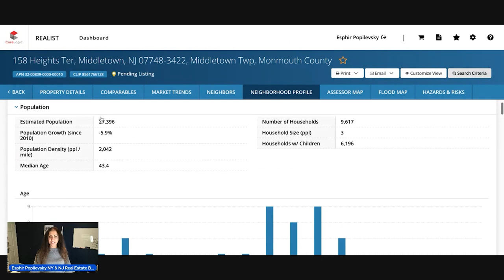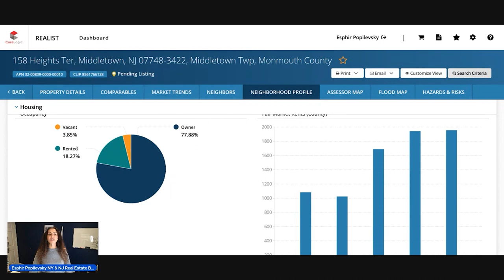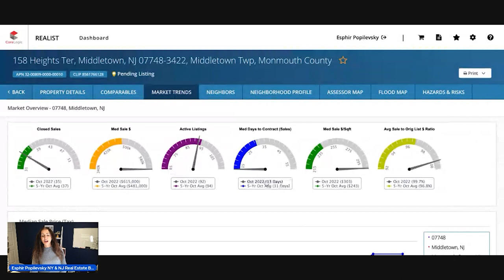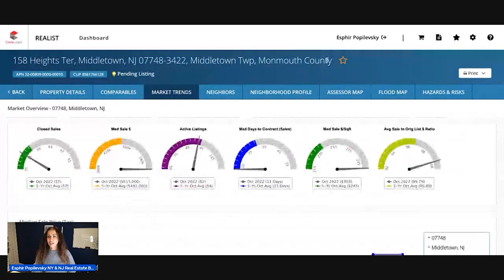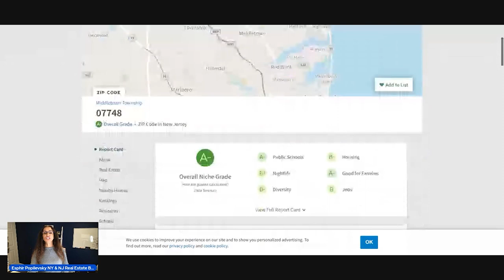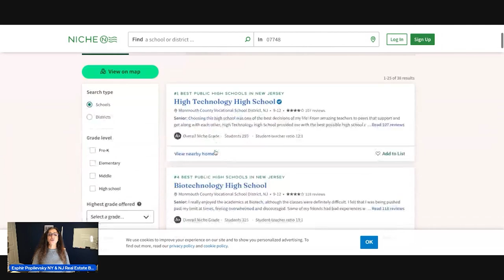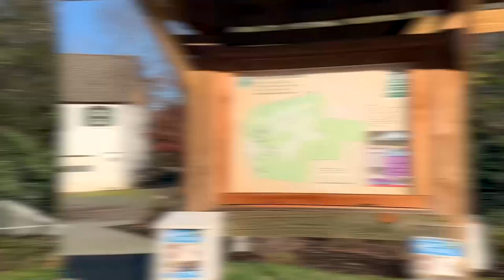Best Places to Live in New Jersey for Families | Middletown Monmouth County NJ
Looking for the best places to move to New Jersey for families? Neighborhood, real estate market trends in Middletown New Jersey, neighborhood report card and three parks to consider to visit while in Middletown New Jersey.